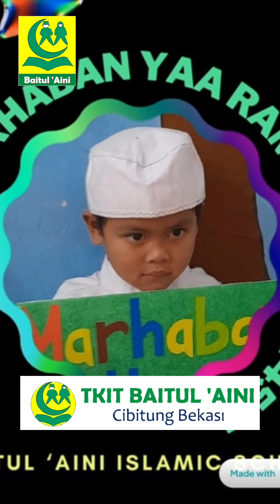SELAMAT MENUNAIKAN IBADAH PUASA 1445H|TKIT Baitul 'Aini 2023-2024| Villa Wanasari & Metland Cibitung